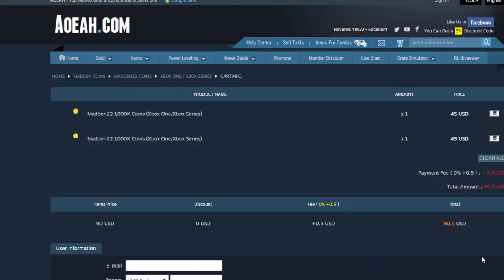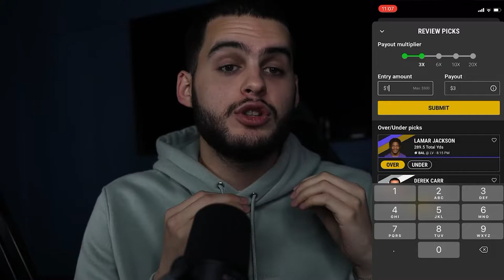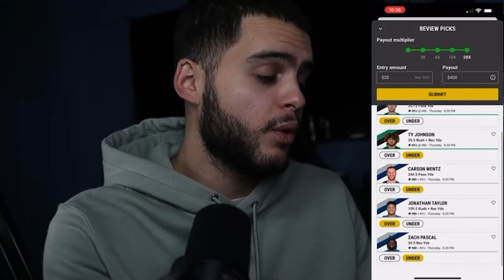BIG ANNOUNCEMENT! WILDCARD WEDNESDAY! COLE BEASLEY IS ACTUALLY GOOD? VETERANS! | MADDEN 22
BIG ANNOUNCEMENT! WILDCARD WEDNESDAY! COLE BEASLEY IS ACTUALLY GOOD? VETERANS! | MADDEN 22BIG ANNOUNCEMENT! WILDCARD WEDNESDAY! COLE BEASLEY IS ACTUALLY GOOD? VETERANS! | MADDEN 22
BIG ANNOUNCEMENT! WILDCARD WEDNESDAY! COLE BEASLEY IS ACTUALLY GOOD? VETERANS! | MADDEN 22v